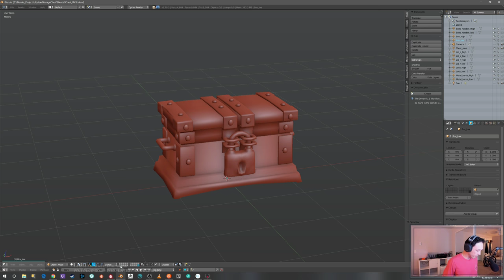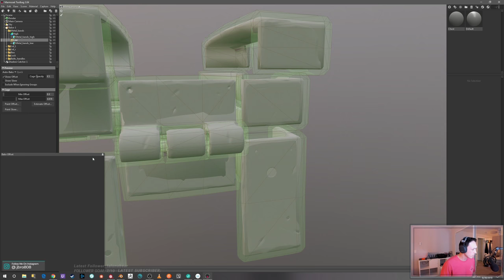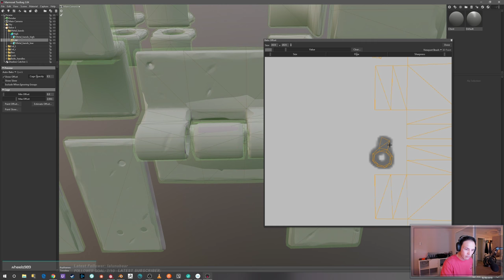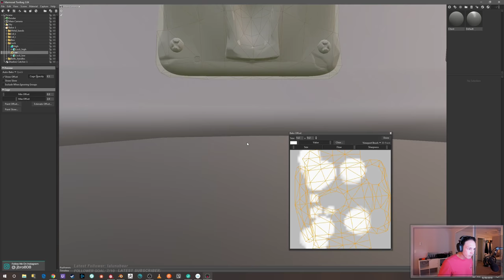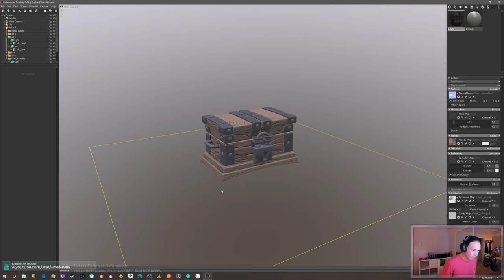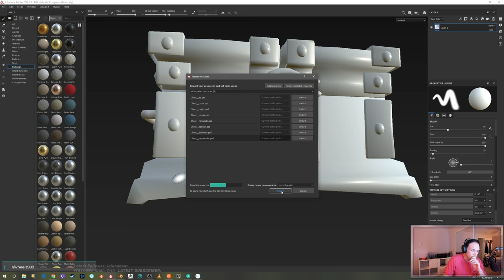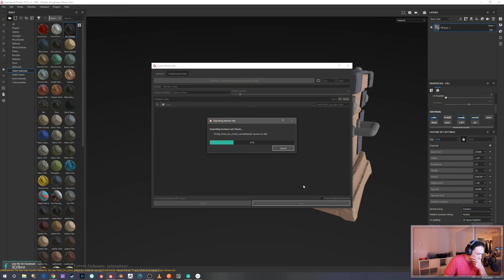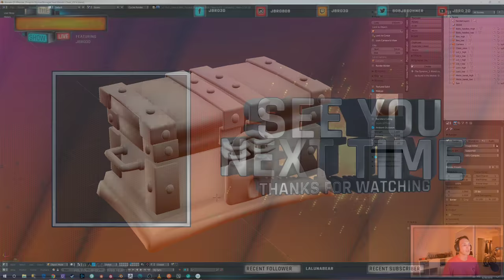Baking maps in Marmoset Toolbag 3 - Stylized Chest Part - 4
Importing objects into Marmoset ToolBag 3 and baking out texture maps  for use in Substance Painter 2018